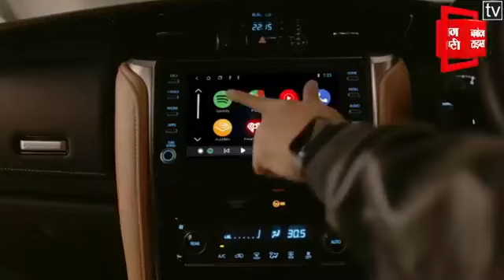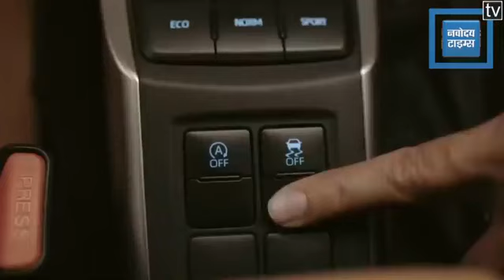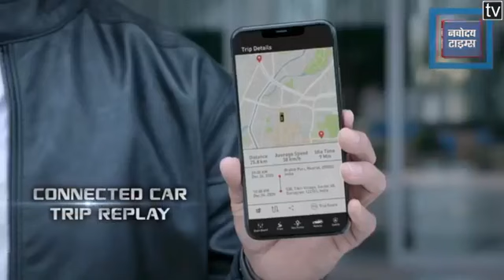नई टोयोटा फॉर्च्यूनर के सभी वेरिएंट्स की कीमतें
टोयोटा ने आखिरकार 2021 मॉडल नई फॉर्च्यूनर और इसके लेजेंडर वेरिएंट को भारत में लॉन्च कर दिया है। नई फॉर्च्यूनर को 29.98 लाख रुपये की शुरुआती एक्स शोरूम कीमत और लेजेंडर वेरिएंट को 37.58 लाख रुपये की शुरुआती (एक्स-शोरूम) कीमत पर लाया गया है। खास बात ये है कि फॉर्च्यूनर के इन दोनों ही मॉडल्स को अपडेटेड एक्सटीरियर और इंटीरियर के साथ भारत में लॉन्च किया गया है। फॉर्च्यूनर में अब वेंटिलेटेड सीट्स और कनेक्टेड फीचर्स भी दिए गए हैं जिससे ग्राहकों का ड्राइविंग एक्सपीरियंस पहले से कहीं ज्यादा बेहतर हो जाएगा। नई टोयोटा फॉर्च्यूनर को कंपनी की वेबसाइट व देशभर के डीलरशिप पर बुक किया जा सकता है।